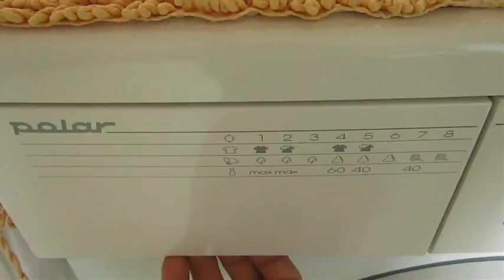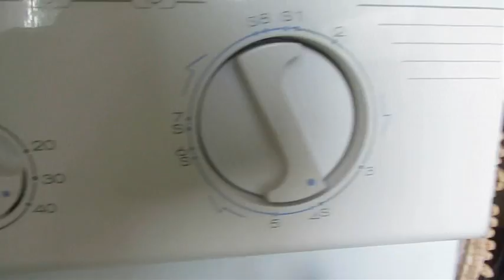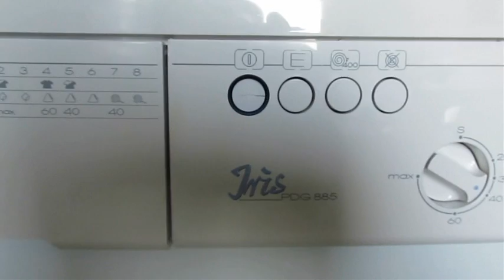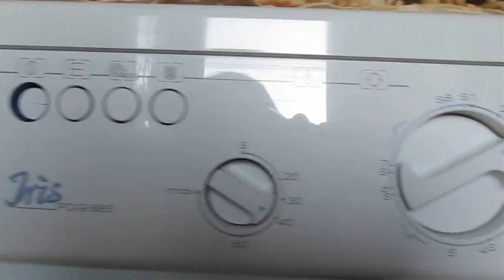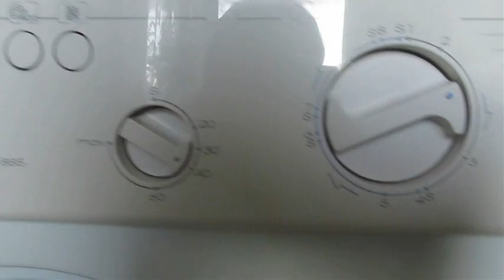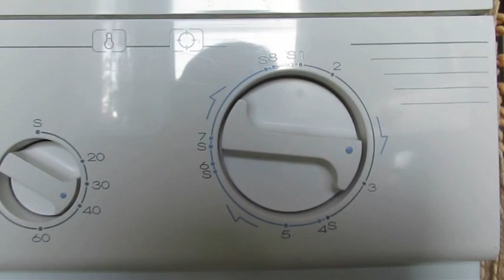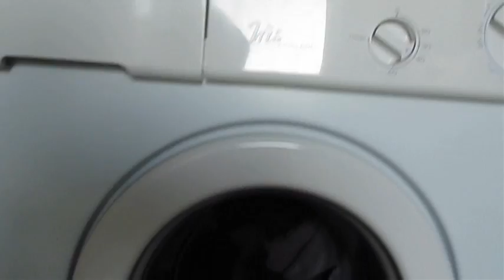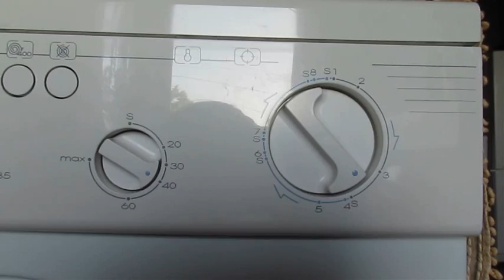Polar PDG885 Iris -Bawełna 40°